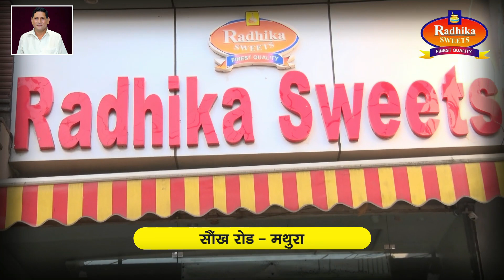जीशान खां, बसपा प्रत्याशी ने मतदान केन्द्र में अपने मत का प्रयोग किया